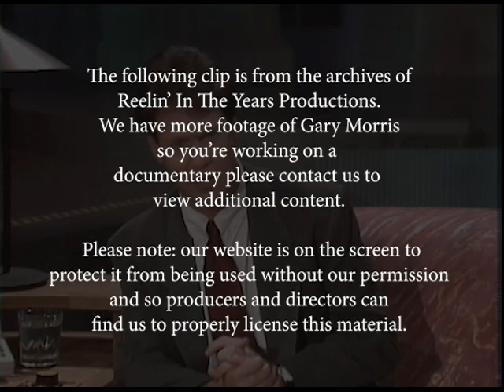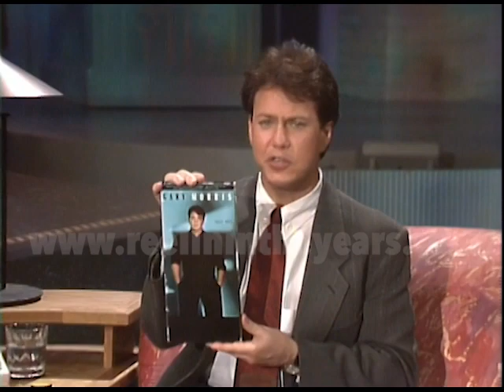Gary Morris • “Bring Him Home” (Les Miz)/Interview/“Miles Across The Bedroom” • 1991 [RITY Archive]